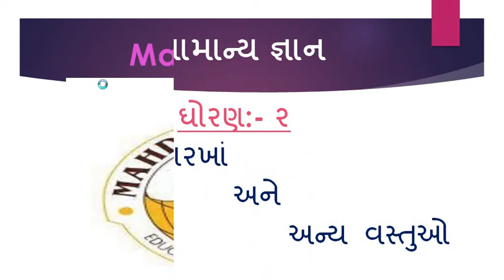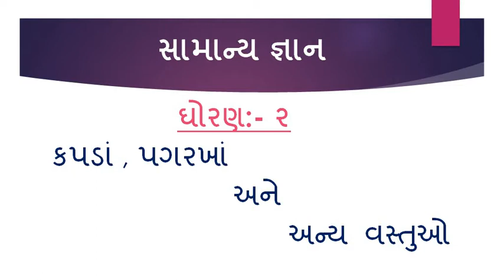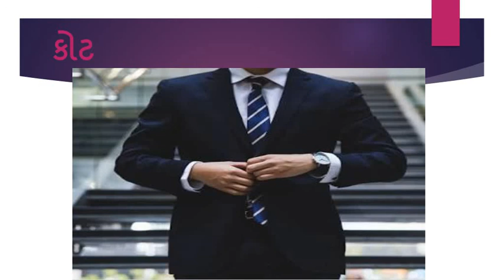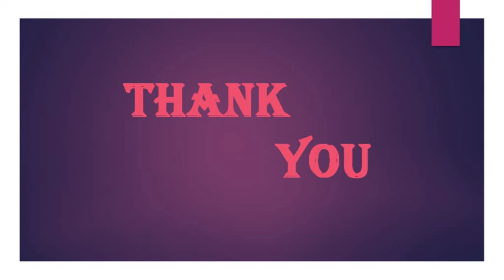Gujarati Medium - STD - 2 - GK